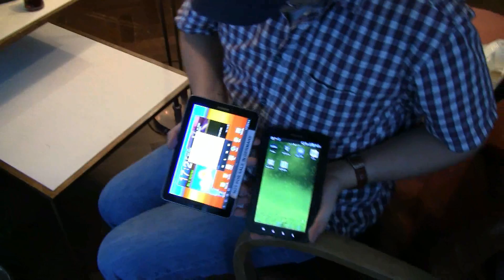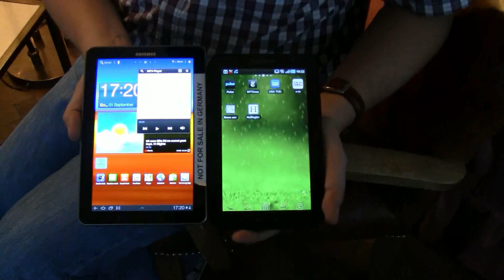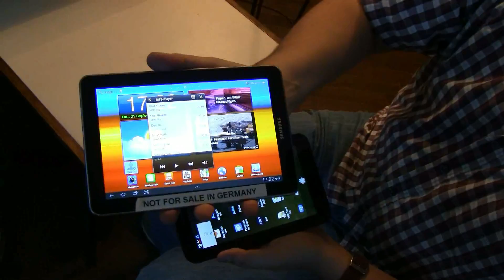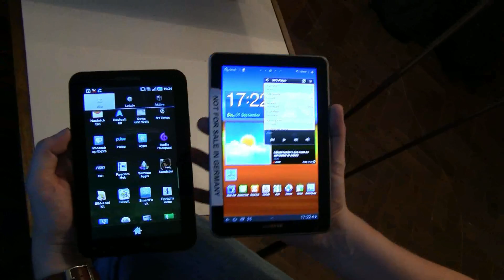Samsung Galaxy Tab 7.7 vs Samsung Galaxy Tab - Fight!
Samsung Galaxy Tab 7.7 vs Samsung Galaxy Tab - We compare the new Samsung Galaxy Tab 7.7 with the Samsung Galaxy Tab from 2010 at IFA 2011 in Berlin.